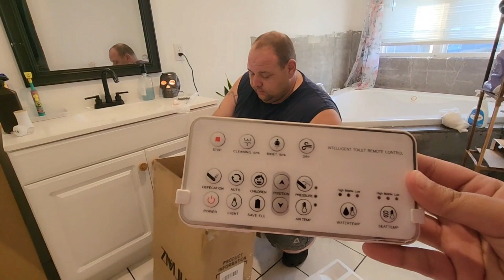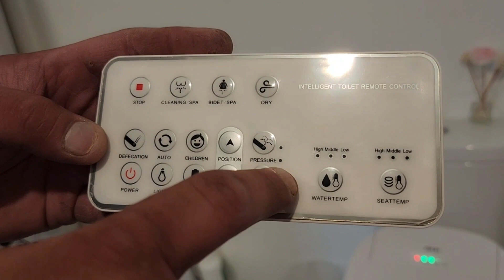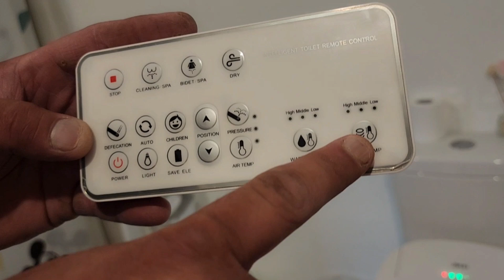ZMJH201s The first smart toilet seat in your home 【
[Features] This toilet seat has water heater with 3 temperature settings, heated seat with 3 temperature settings, water pressure with 3 temperature settings, warm air dryer with 3 different levels, and save preferred settings.
[Stainless Steel Nozzle] It is dependable, hygienic and just makes sense. Our stainless steel nozzle will wash itself, you, itself again, and then tuck itself to the rear.
[Hybrid Heating Technology] This seat continuously provides warm water throughout your experience.
[Illuminating LED Nightlight] The cool blue LED nightlight is great for late-night toilet runs and dropping your guests' jaws. It appeals to the masses.
[Eco-Friendly] Energy saving mode saves the environment by using less electricity and toilet paper.